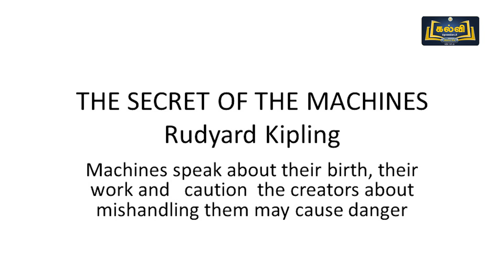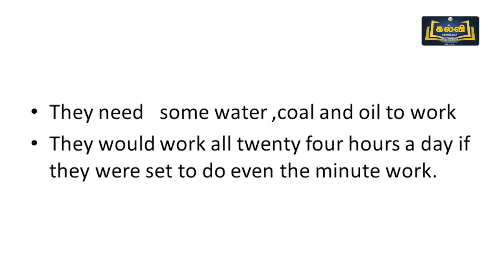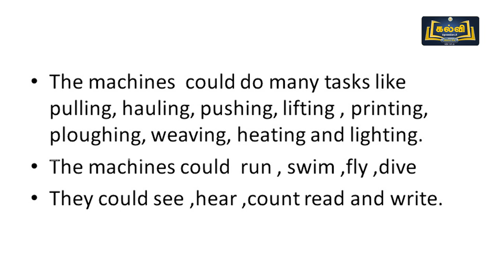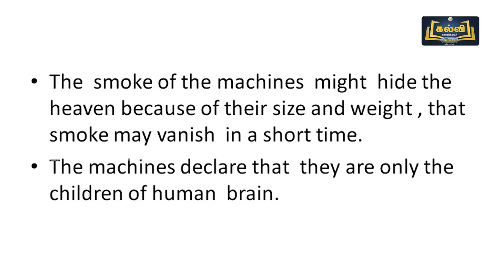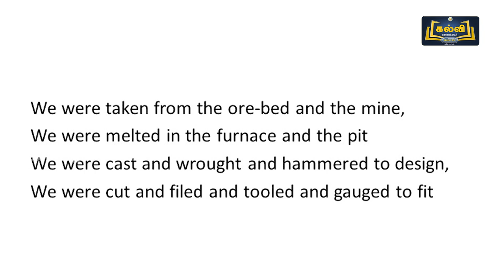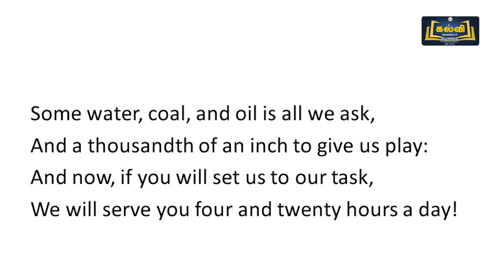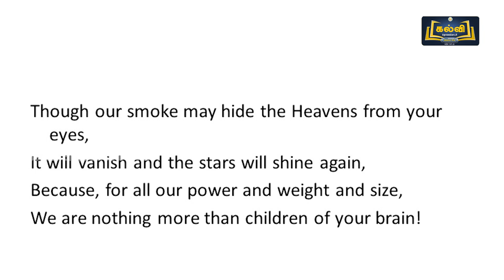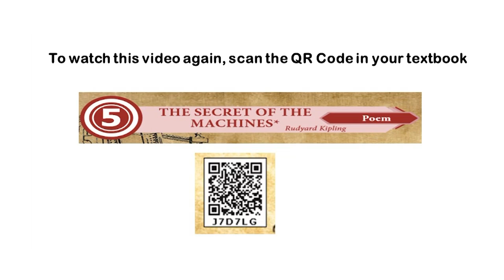Class 10 | English | Poem - My secret of the machines | Unit 5 | KalviTv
In this video session the teacher teaches the poem topic named "My secret of the machines" in an easy detailed way for the students to be clear with content of the poem.